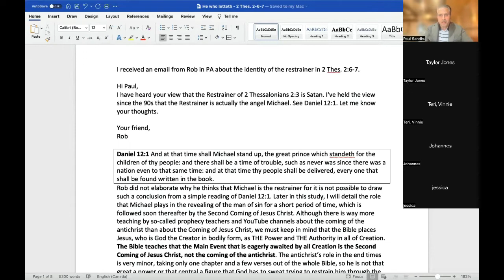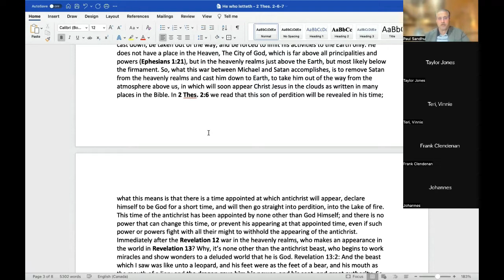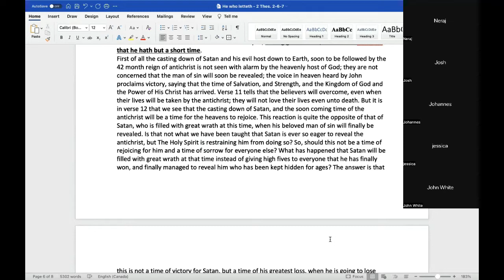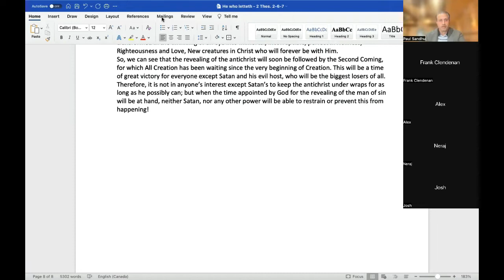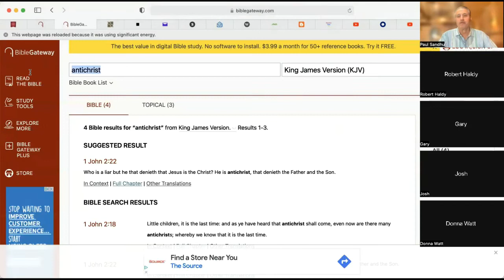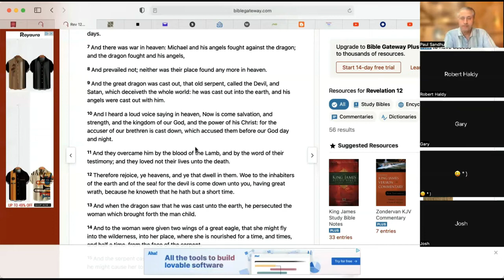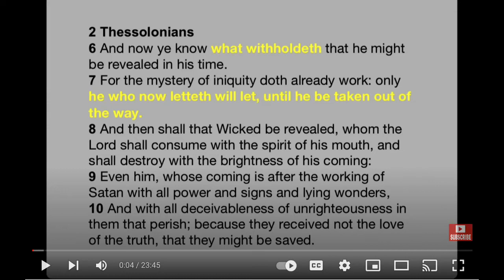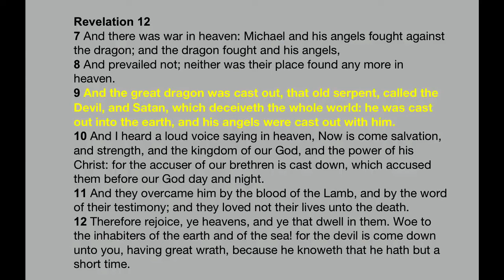Is Satan the Restrainer of 2 Thes. 2? part 1,2,3 complete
SIGNS OF THE BEGINNING OF SORROWS: CHAOS will define the first stage of god's judgments: the stage of the beginning of sorrows
1. Chaos in world markets: extreme economic volatility, stock market volatility, banking crises, bankrupt governments, and nations, money losing value leading to high inflation is essential goods
2. Chaos in society: riots, looting, cities burning, with revolutions, rebellions, civil wars, and wars to follow soon
3. Chaos in health: pandemic waves 3, 4, and more. Other diseases that will kill millions fulfilling the prophesies of Jesus that Pestilences will spread in diverse places
4. Chaos in food growth, and food distribution: terms such as food insecurity, food shortages, longer bread lines, food price inflation; FOOD will become the major problem for most people
5. Chaos in natural disaster events: mega earthquakes, floods, and storms will bring untold disaster in diverse places, as Jesus warned
6. NO, THE ANTICHRIST, OR THE MARK OF THE BEAST IS NOT COMING YET.